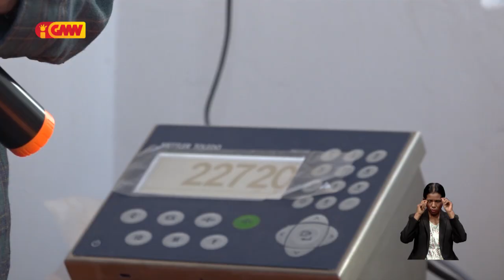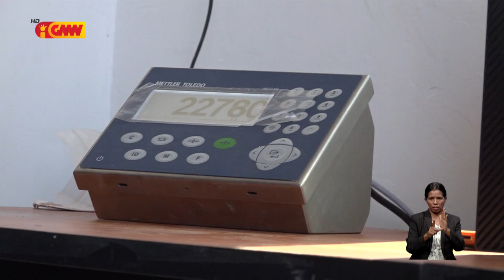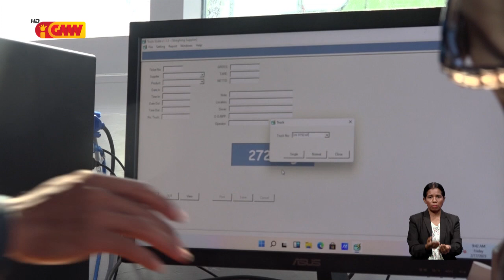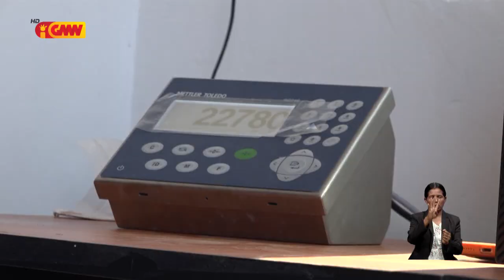MF sei aprezenta dekretu Lei Tarefas ba KM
MF sei aprezenta dekretu Lei Tarefas ba KM hodi aplika ba Kompañia importador sira iha Fronteira